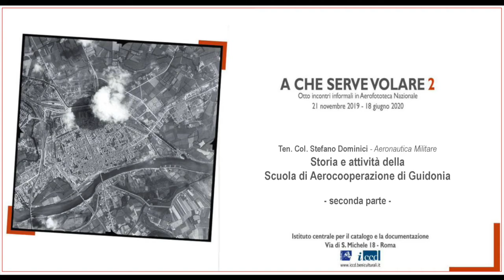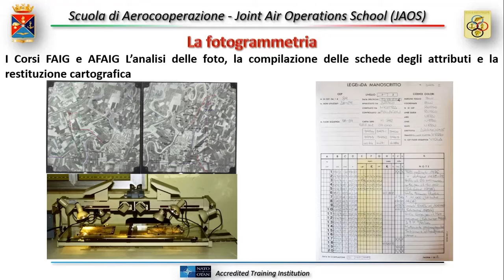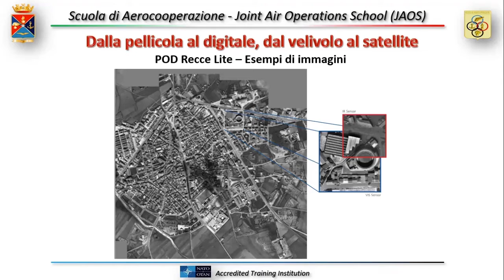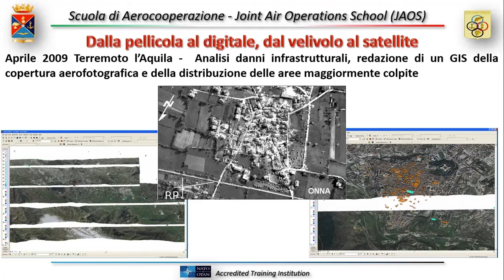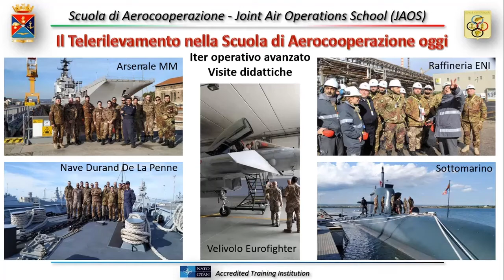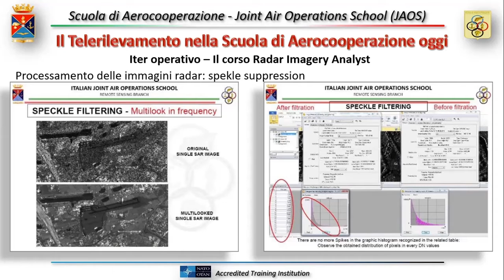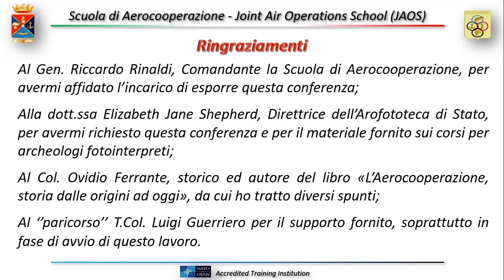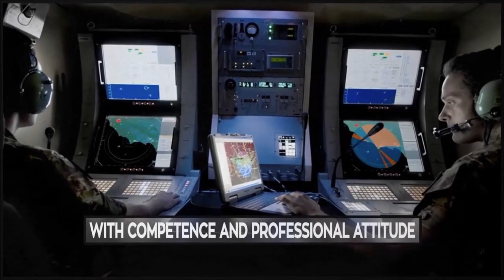La Scuola di Aerocooperazione di Guidonia - Ten. Col. Stefano Dominici - 2a parte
Il Ten.Col. Stefano Dominici, comandante del Comando Corsi di Telerilevamento della Scuola di Aerocooperazione con sede a Guidonia (RM), ci racconta la storia della Scuola, un Istituto militare interforze di formazione specialistica e valenza tecnico-operativa nel campo dell’interpretazione di immagini telerilevate (aeree e satellitari) ed in quello della cooperazione aeroterrestre e aeronavale.

In quanto tale dipende, su delega del Capo di Stato Maggiore della Difesa, dal Comandante delle Scuole dell’Aeronautica Militare, fatta salva l’emanazione di direttive didattiche e formative in campo interforze e la potestà ordinativa che rimangono esclusiva competenza del Capo di Stato Maggiore della Difesa.

I corsi svolti presso la Scuola di Aerocooperazione sono aperti, oltre che al personale militare delle Forze Armate, previa autorizzazione dello Stato Maggiore della Difesa, anche a personale esterno all’Amministrazione della Difesa ed a personale militare della NATO e dei Paesi partecipanti al programma internazionale di Partenariato per la Pace PfP (Partnership for Peace).
Oltre ai compiti d'istituto, la Scuola ha sempre svolto attività di supporto nel quadro della cooperazione civile e militare, attraverso corsi nel campo dell'interpretazione aerofotografica per funzionari del Ministero della Pubblica Istruzione (poi dei Beni Culturali), al fine di far loro acquisire i principi tecnici necessari per la fotointerpretazione archeologica.

In particolare dal 1960, per una quindicina di anni, si tennero a Guidonia e in Aerofototeca Nazionale dei corsi regolari di fotointerpretazione archeologica, rivolti ai funzionari delle Soprintendenze ma aperto anche a studiosi italiani e stranieri. ​Per questa attività mirata all'individuazione, allo studio ed alla salvaguardia degli insediamenti archeologici, la Scuola di Aerocooperazione è stata insignita con DPR 2 giugno 1966 della Medaglia d'Oro "Ai benemeriti della Scuola, della Cultura e dell'Arte".
Un sentito ringraziamento al T.Col. Stefano Dominici, Comandante del Comando Corsi Telerilevamento presso la Scuola di Aerocooperazione di Guidonia, amico dell'Aerofototeca Nazionale ed autore del video, e al regista Giuseppe Casu (MiBACT) per il filmato storico.